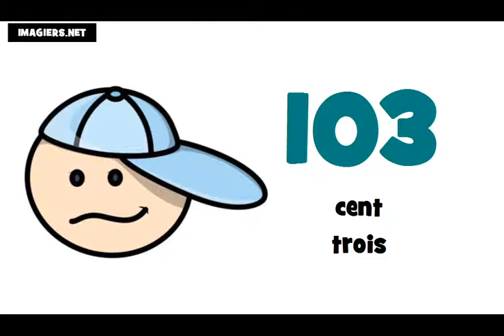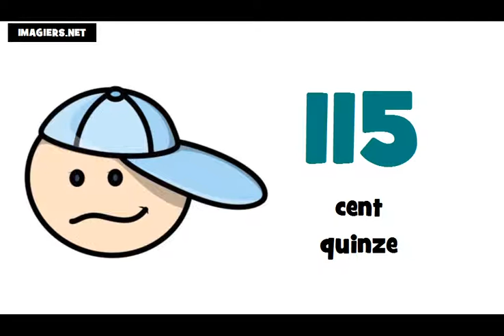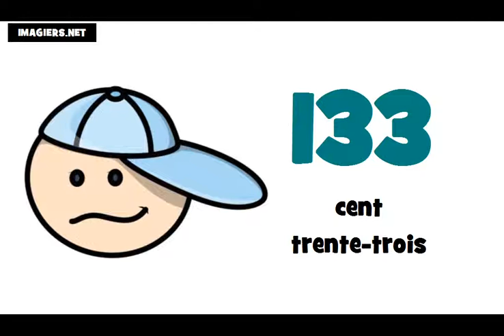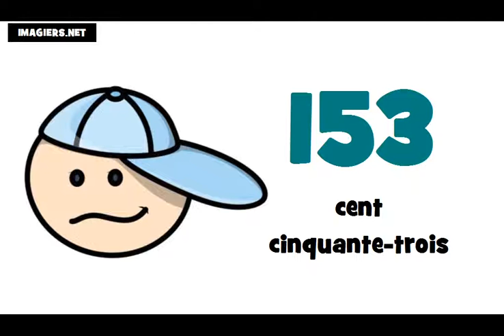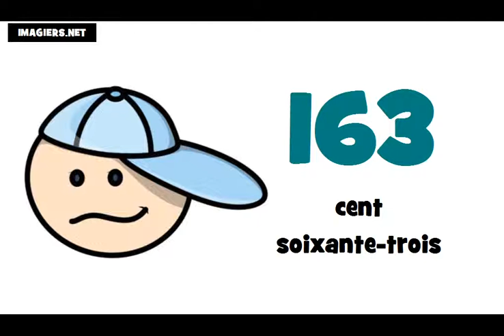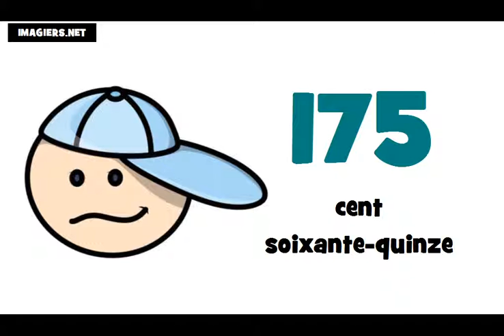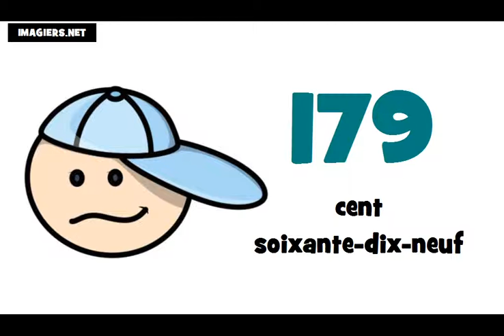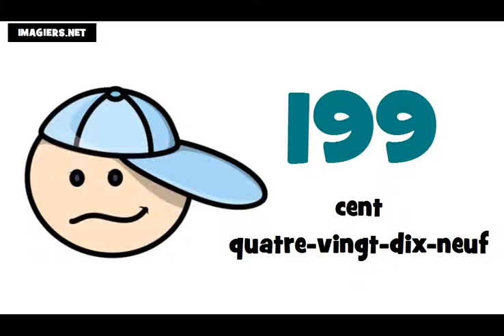یNauka francuskiego liczby = od 100 do 200